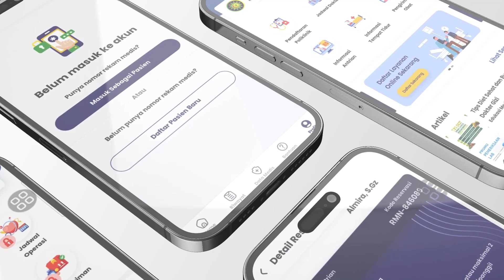Aplikasi Sahabat Roemani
Install aplikasi sahabat roemani sekarang juga, untuk mempermudah anda terhubung dengan kami